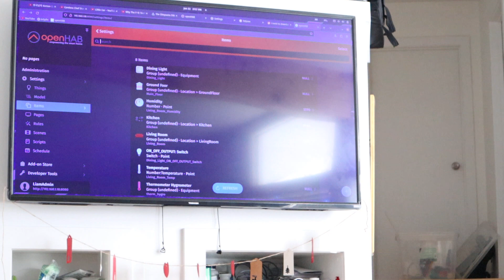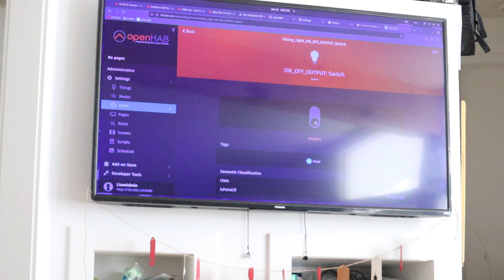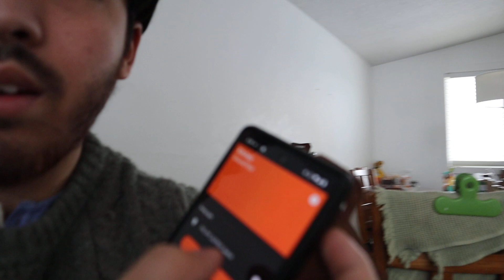Your Smart Home is Spying on You, Open Source Alternatives to Amazon, Google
Just a PSA to let people know that there are alternatives to using the multitude of proprietary options for home automation